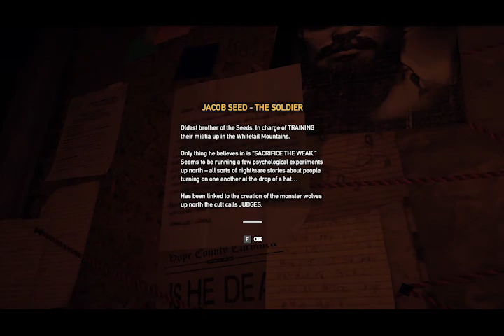Far Cry 5 Game Play | Destroyed First Shrine | FarCry®5 (No Commentary)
Far Cry 5 System Requirement

CPU: Intel Core i5-2400 @ 3.1 GHz or AMD FX-6300 @ 3.5 GHz or equivalent. Video: NVIDIA GeForce GTX 670 or AMD R9 270 (2GB VRAM with Shader Model 5.0 or better)
RAM: 8GB.